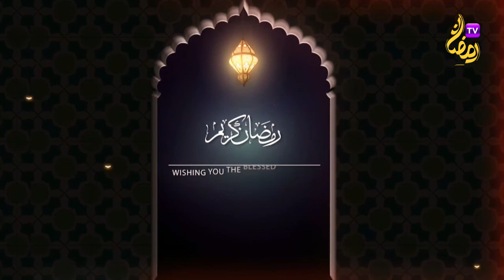Bazm –e-Darood Ramadan 2020 Episode 24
Delivered by Syed Safdar Jaffri
Hosted by Ramadan TV

Facebook/Instagram: RamadanTV Scotland